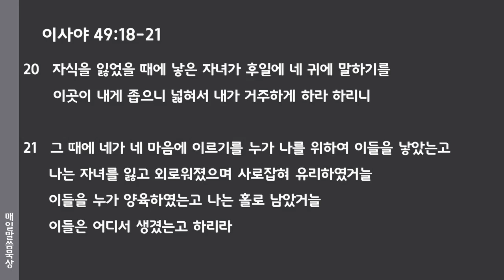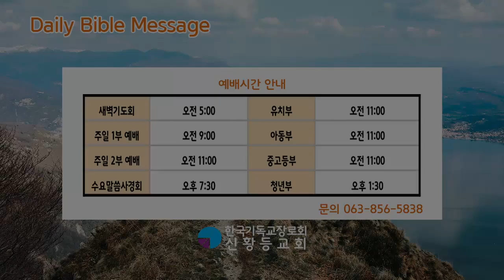2021년 9월 1일(수) 매일말씀묵상